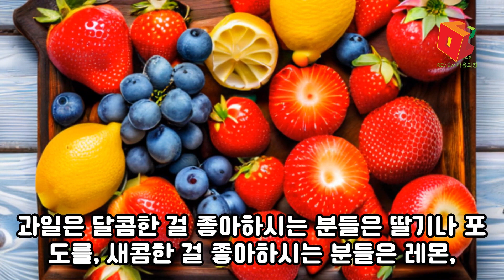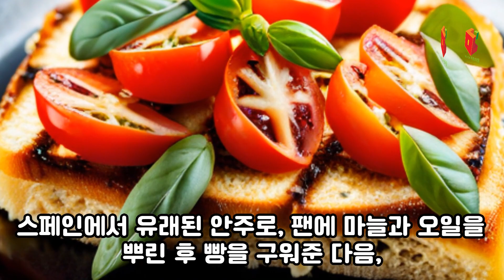간단하게 만드는 와인안주 5 가지.My LIfe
냉장고 또는 쉽게 구해서 만드는 와인 안주들.My Life#shorts